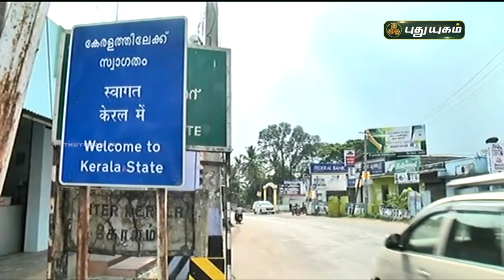இ - பாஸ் கட்டாயம் ! எல்லைகளில் நடவடிக்கை தீவிரம்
இ - பாஸ் கட்டாயம் ! எல்லைகளில் நடவடிக்கை தீவிரம் | செய்தித் துளிகள் | PuthuyugamTV